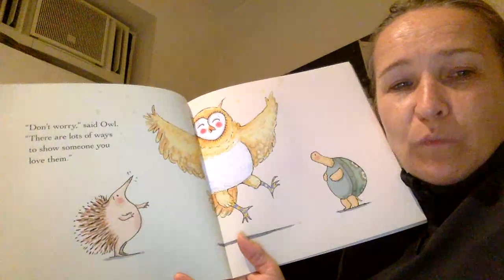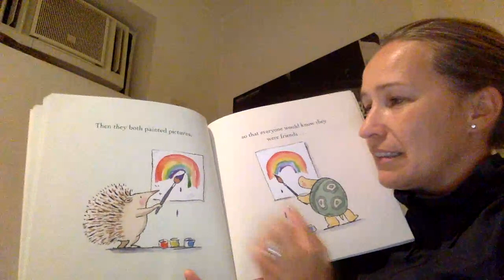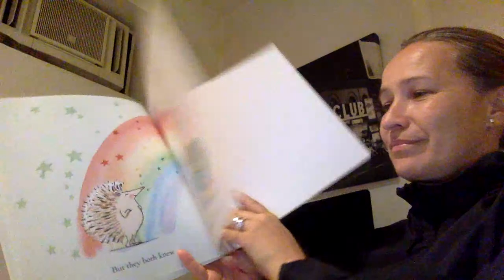While We Can't Hug by Eoin McLaughlin & Polly Dunbar